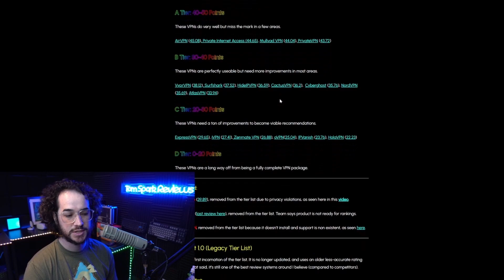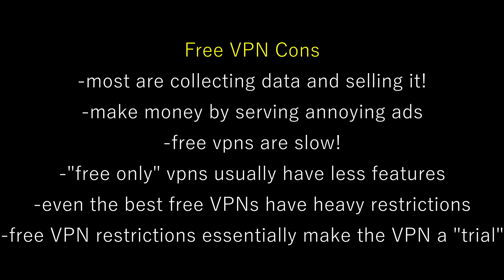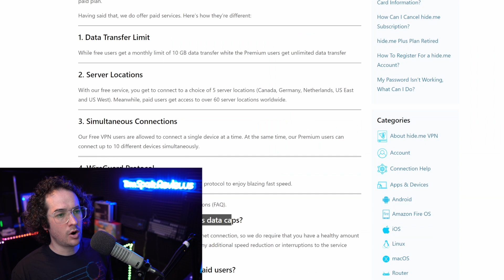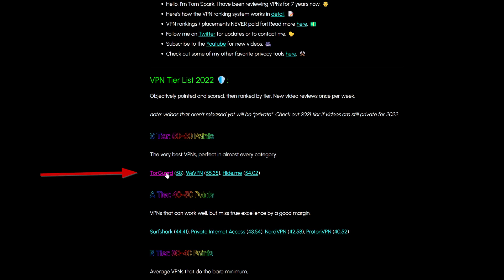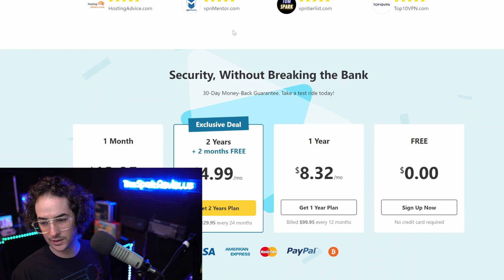Best Free VPN 2022 UNVEILED! No One Talks About THIS ONE!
This is undoubtedly the best free VPN for 2022. And why isn't anyone talking about it?

Which VPN should you get? Check out the website to pick a tier 1 VPN.